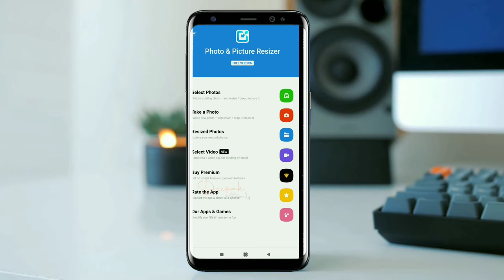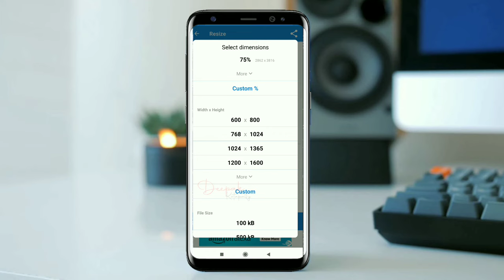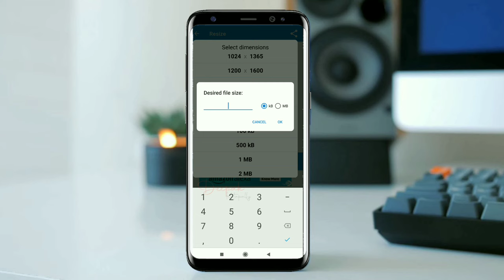How to Reduce Photo Size in Mobile Telugu 2021 || How to Resize Photo in Mobile Telugu 2021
How to Reduce Photo Size in Kb in Mobile Phone Telugu 2021
How to Resize Photo in Mobile Telugu 2021